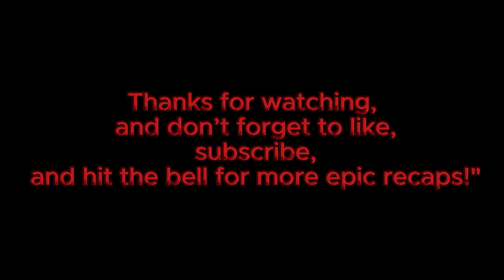Hercules | Epic Recap Video | Movie Summary | Action Movie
Hercules | Epic Recap Video

Dive into the epic adventure of 'Hercules,' starring Dwayne Johnson! Join us as we recap the thrilling story of the legendary demigod and his fearless band of mercenaries. From completing the Twelve Labors to uncovering dark secrets and battling for justice, this action-packed journey is filled with heart-pounding moments and heroic feats. Watch Hercules take on insurmountable challenges, confront his haunted past, and lead his team in a fight against tyranny. Don't miss this captivating recap that brings ancient mythology to life!

Hercules, Dwayne Johnson, Action Movie, Epic Recap, Greek Mythology, Twelve Labors, Adventure, Mythical Heroes, Movie Summary, Ancient Greece, Thracian Army, Movie Review, Film Recap, Cinematic Journey, Heroic Feats, Legendary Battles, Mythological Tales